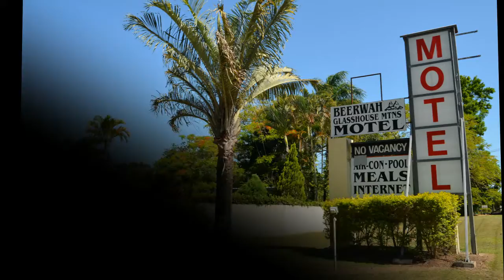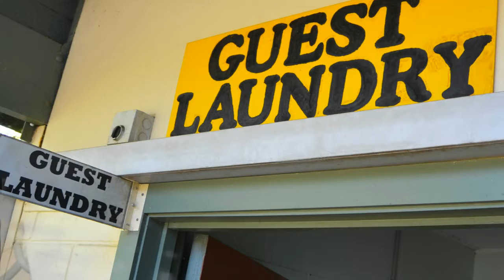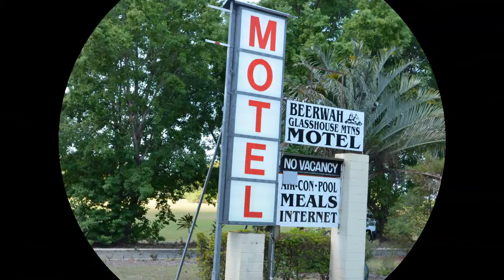Stay with us at the Glasshouse Mountains Beerwah Motel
Take a virtual tour of the Glasshouse Mountains Motel at Beerwah on Queensland's Sunshine Coast. Just a few kilometres from Australia Zoo, with fantastic views of the Glasshouse Mountains and within a short drive of the many Sunshine Coast attractions including of course the wonderful beaches. Your host Allan can help you plan your stay and your days excursions and then you can come 'home' to a nice swim in the Motel pool and relax in comfortable rooms in a relaxing country atmosphere.